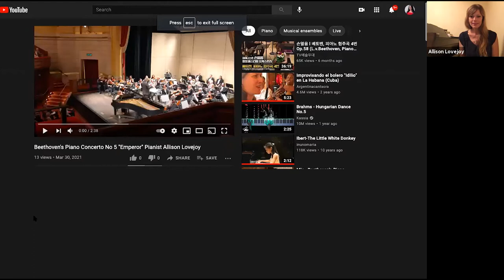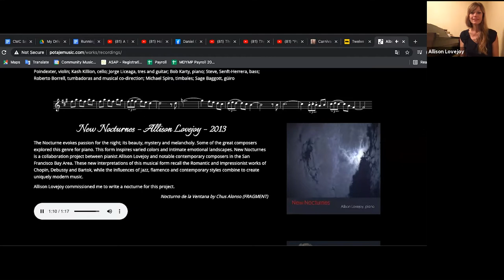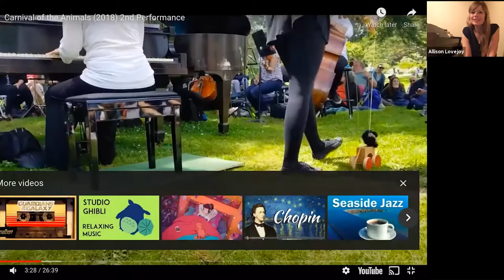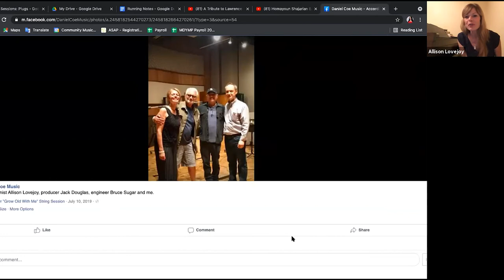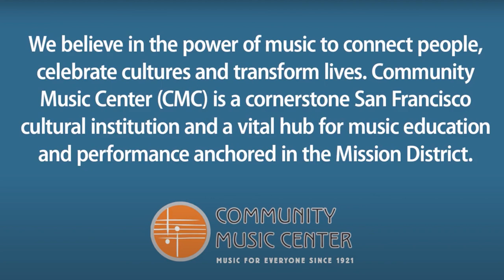CMC Sessions: Genre-crossing: From Classical to Blues to Rock with Allison Lovejoy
Join Allison Lovejoy in a lecture demonstration about the exciting journey of genre-crossing in music. Allison will share how she has developed as a musician, learning multiple musical styles and how this relates to her teaching approach, which focuses on constant learning and flexibility. She will share examples as a pianist and composer of her performances in classical, rock, world music, musical theater, and cabaret. Music students and musicians interested in expanding their focus to include new genres will find this session inspiring. Composers will find support and methods for exploring and drawing from diverse styles.

About the CMC Sessions Series:
Take a deep dive into jazz, Chinese-American, Latin, old-time, gypsy jazz, and genre-crossing styles with CMC faculty from the Cultural Traditions Department. The sessions offer engaging discussions, inspiring demonstrations, and musical tips in a creative format. Participants are invited to interact with the faculty through a Q & A.  CMC Sessions are free and open to all levels of music students.

Community Music Center makes high quality music accessible to people of all ages, backgrounds and abilities, regardless of financial means. In 2019-20, CMC served nearly 3,600 students with $2.4M in tuition assistance.